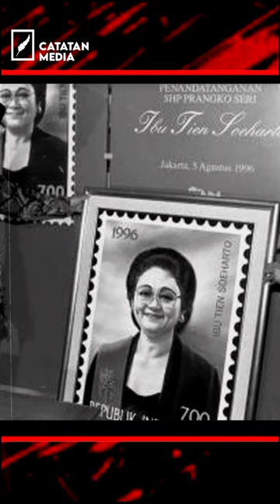Siti Hartinah / Ibu Tin Soeharto